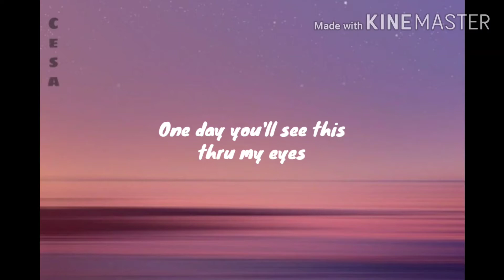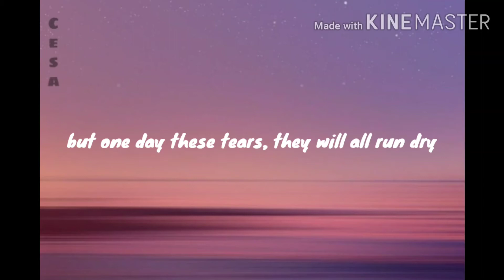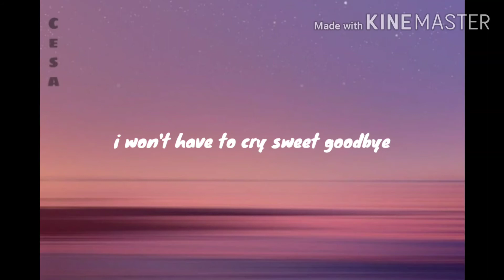SOMEDAY | NINA GIRADO (lyrics)..